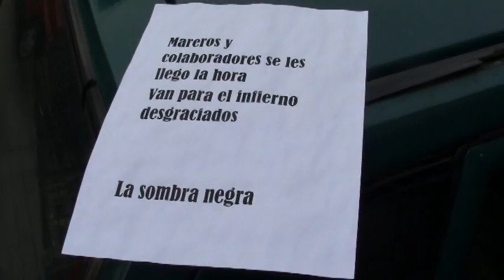Encuentran panfletos con amenazas a pandilleros